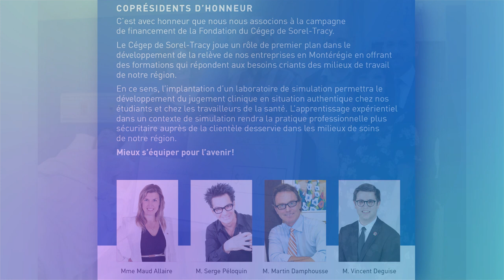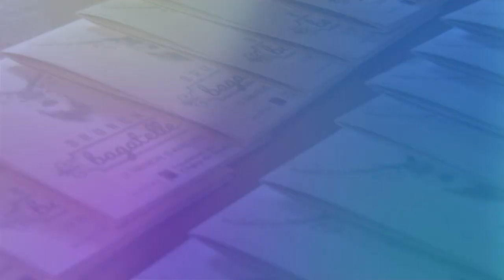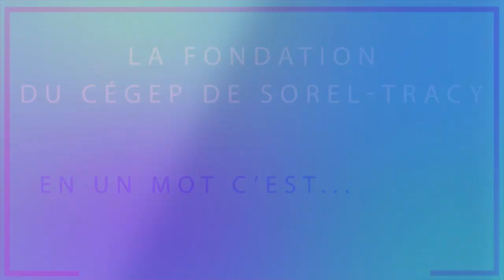LA FONDATION DU CÉGEP DE SOREL TRACY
Vous voulez savoir ce que fait la Fondation du Cégep pour la communauté? Visionnez cette vidéo. pour plus d'informations.